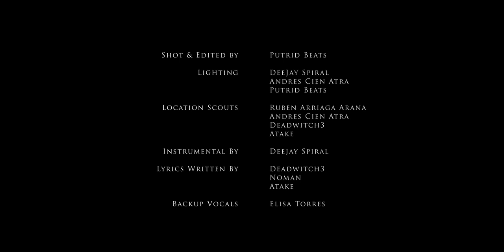90 Heads- Garden Of Death (Official Music Video)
Official Music Video for the 90 Heads 'Garden of Death' title track off the full length Album "Garden of Death."

Produced by: DeeJay Spiral
Vocals: Deadwitch, Noman, Atake
Backup Vocals: Elisa Torres